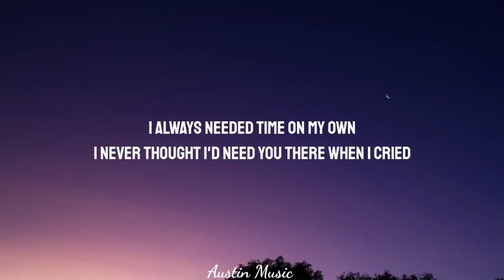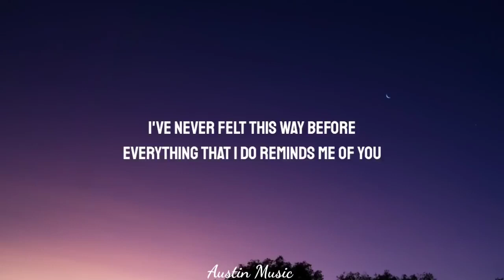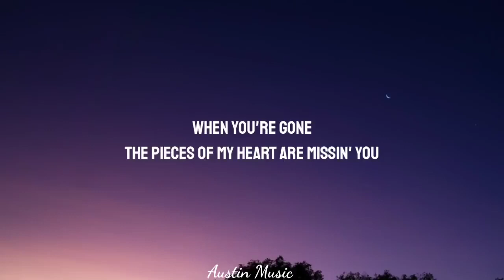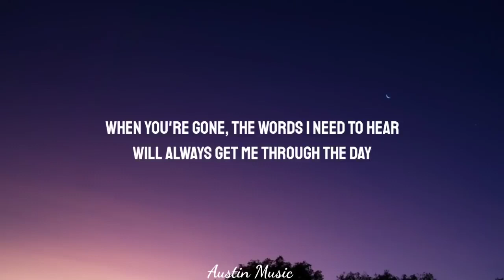Avril Lavigne- When You're Gone (Lyrics)